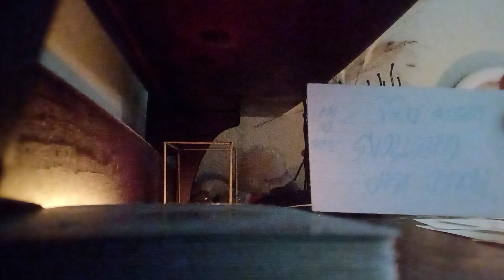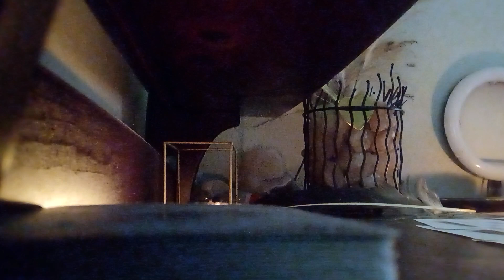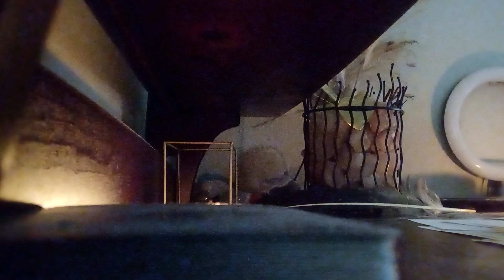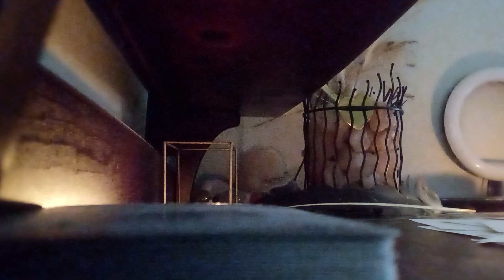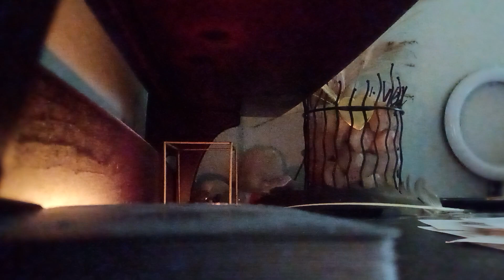WANTED TO RANK UP-SPIRITUAL CREDIT -PROPHET FOR PROFIT EXPOSED SECRET SOCIETY